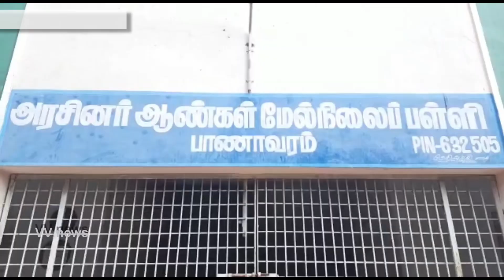பாணாவரம்|மாற்றுத்திறணாளிகள் முகாம்|vvnews|oorseithi|banavaram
@vvnewsoorseithi vvnews oorseithi ranipet sholinghur banavarm collector disabled mugam tamilnaduchiefminister mkstalin ராணிப்பேட்டை பாணாவரம் சோளிங்கா் மாற்றுத்திறணாளிகள்முகாம் மாவட்டஆட்சியா் # தமிழகஅரசு